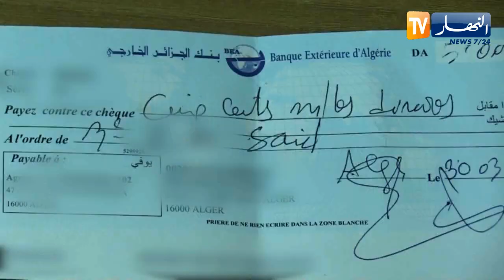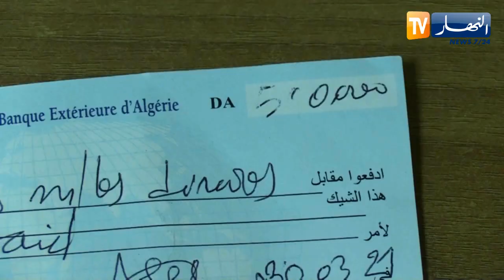عدالة: إصدار شيك بدون رصيد.. القضية الأبرز بأروقة المحاكم